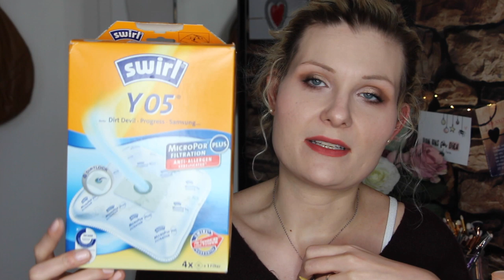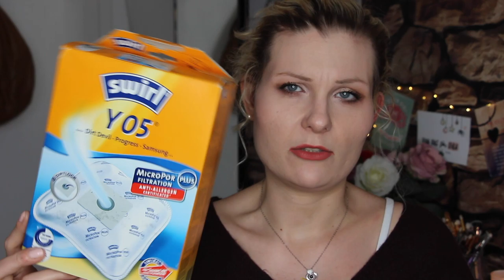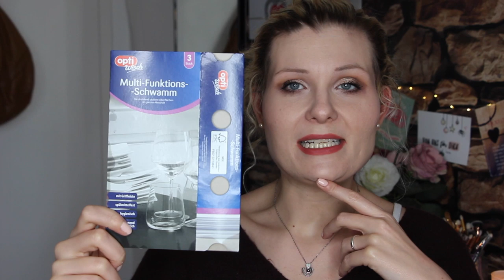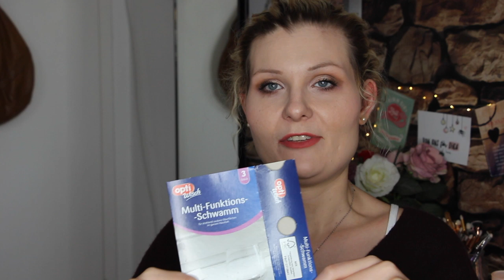Alles für die Tonne🗑 | Haushalts-Aufgebraucht Januar | Mrs Rosarot🌹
Lies mich😜

Hallöchen Mädels!👋🏻

Heute gibt es den zweiten Teil meines Aufgebraucht, den Haushaltskram. Ich wünsche euch viel Spaß beim zu schauen😘